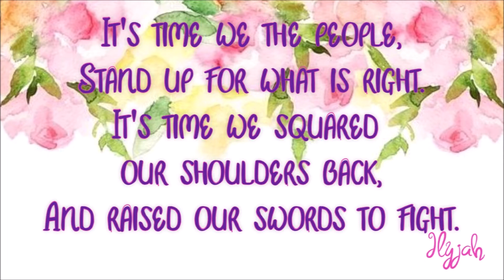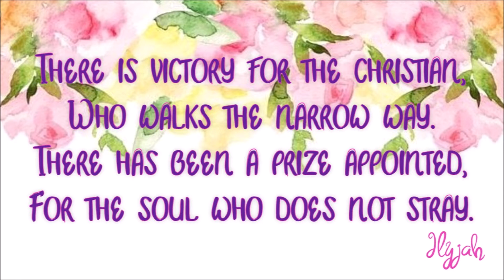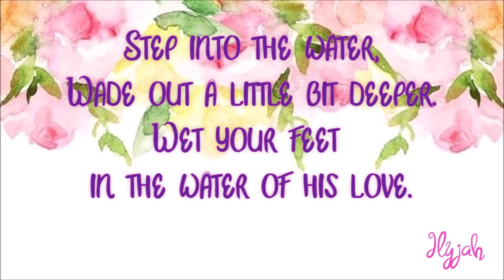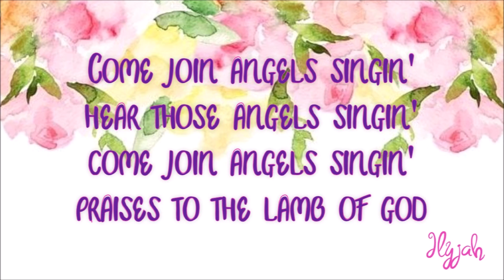Step Into the Water | Lyric Video | Solo | Low Pitch